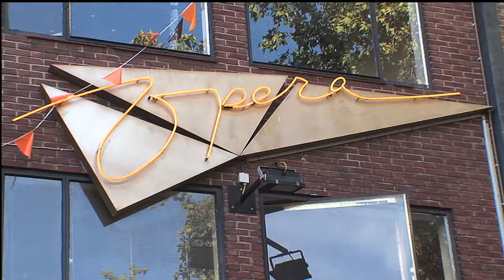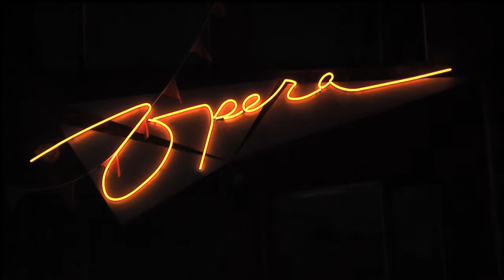Nederland Uruguay bij cafe de Opera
Sfeerimpressie van de wedstrijd Nederland-Uruguay bij cafe de Opera in Nijmegen